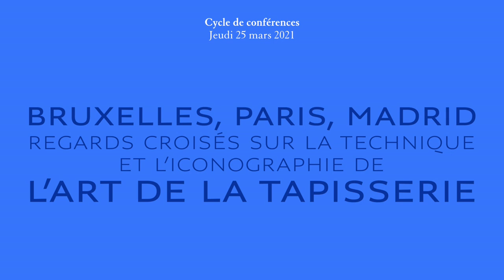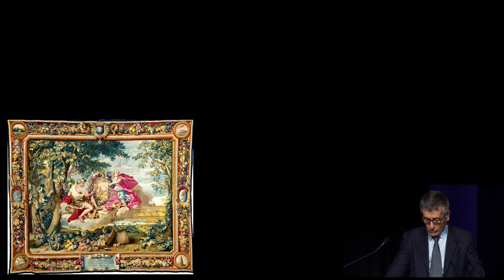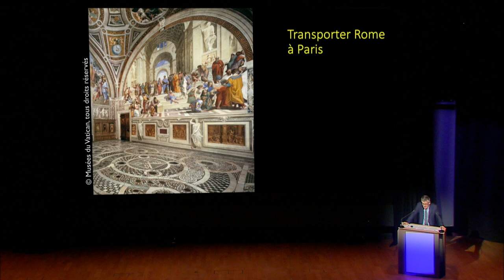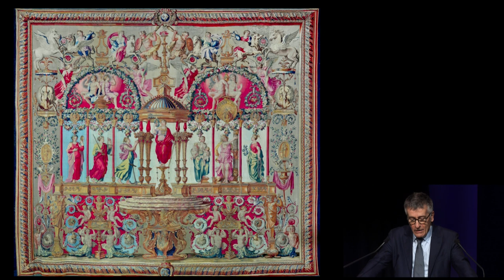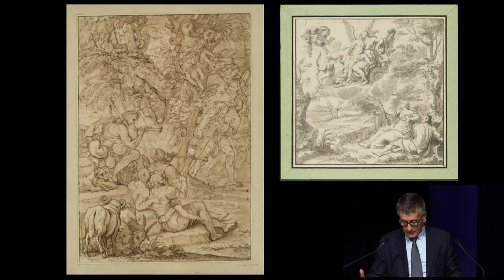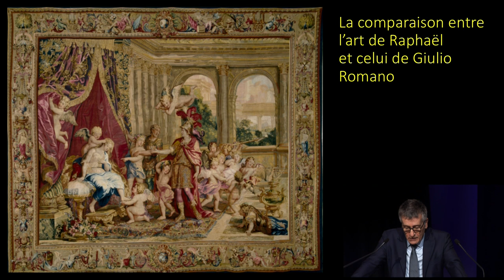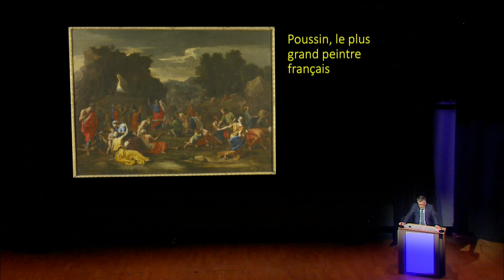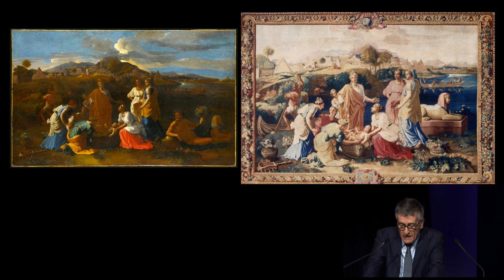Pourquoi tisser Raphaël et Poussin à la Manufacture des Gobelins ? (2/3)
Cycle de conférences : « Bruxelles Paris Madrid. Regards croisés sur la technique et l’iconographie de l’art de la tapisserie »

Pourquoi tisser Raphaël et Poussin à la Manufacture des Gobelins du temps de Louvois (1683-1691) ?  par Pascal Bertrand université Bordeaux-Montaigne, enregistré à l'Auditorium du Louvre le 25 mars 2021.

L’histoire de la manufacture royale des Gobelins est encore bien souvent perçue comme l’œuvre de Jean-Baptiste Colbert et Charles Le Brun une idée forgée par Voltaire qui voyait dans son Siècle de Louis XIV (1751) un âge d’or perdu. Si le rôle joué par ces deux grands hommes est indéniable il faut aussi admettre que leur action ne couvre environ qu’un tiers du règne de Louis XIV depuis le moment où le roi a commencé à gouverner par lui-même en mai 1661 jusqu’à la mort du ministre en septembre 1683. La période qui a suivi a été globalement perçue comme n’ayant pas été favorable à la Manufacture car Louvois le successeur de Colbert à la surintendance des Bâtiments du roi a entrepris de faire tisser des peintures et des dessins de maîtres anciens et modernes des œuvres non conçues spécifiquement pour la tapisserie ce qui a eu pour résultat des tentures considérées comme peu originales car saisies comme des copies. Des arguments d’ordre économique et esthétique ont été avancés pour soutenir cette thèse. Mais les explications fournies ne prennent pas en compte l’ensemble des déterminations qui ont fait que ces tapisseries existent sous cette forme. La production des Gobelins se situe sous Louvois comme sous son prédécesseur dans un contexte d’art de cour avec le même but avoué : la gloire du roi et la splendeur de l’art.
Le propos de cette conférence est de revenir sur ces tapisseries transposant dans le grand format des peintures et dessins de Raphaël Giulio Romano Nicolas Poussin et Pierre Mignard. Ces œuvres ont été peu étudiées elles ont été principalement analysées sous l’angle de la représentation politique mais rarement d’un point de vue esthétique. Il s’agit donc de s’interroger sur le sens de la pratique de la copie en tapisserie dans un contexte d’art de cour où le système de la représentation royale était extrêmement codifié. Les études sur la tapisserie ont essentiellement privilégié la question du sens des images l’analyse de la storia les programmes iconographiques et leurs significations qui nous renseignent sur la culture de la société. La réflexion sur la pensée figurative et l’invention plastique sur le passage du peint au tissé a été délaissée essentiellement faute de témoignages directs. Les principales sources utilisées sont des documents comptables des écrits qui sont quasiment muets sur les intentions des différents acteurs. Mais il existe d’autres textes des relations mondaines des échanges épistolaires et la littérature artistique. C’est essentiellement de la confrontation de la lecture de cette dernière à l’examen des tapisseries que l’on peut tirer quelque enseignement. Quelles étaient donc les stratégies des Bâtiments du roi en projetant de faire tisser les modèles de la peinture universellement reconnus aux Gobelins ?

Pascal-François Bertrand est professeur d’histoire de l’art à l’Université Bordeaux Montaigne. Il a été professeur invité à l’Université de Hambourg (2009). Il a obtenu la bourse J. Clawson Mills au Metropolitan Museum of Art de New-York (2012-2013) et la bourse Getty Rothschild (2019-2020). Ses travaux portent sur l’histoire de la tapisserie qu’il situe au croisement de l’histoire de la peinture de l’histoire sociale de l’art et de l’histoire de la culture matérielle.